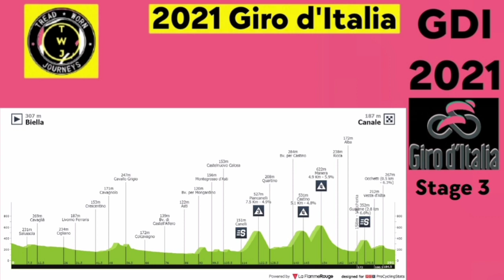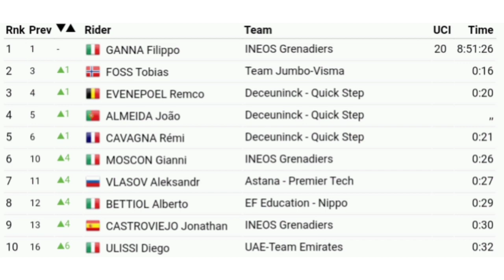Taco van der Hoorn Wins | 2021 Giro d'Italia | Stage 3 | Breakaway & 8.8 km Solo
Taco van der Hoorn from the Netherlands and team (Intermarché-Wanty-Gobert Materiaux) wins the third stage at the 2021 Giro d'Italia his first grand tour stage win.

van der Hoorn was quoted saying "I can't believe it. I just wanted to go in the break and be aggressive all Giro. It was really difficult to get to the front and win a stage, or get to the finish line with the group. I was determined that I would get in the break today come what may. For sure, it wasn’t really the plan to finish it off like this. But if there’s a small chance you have to go for it. Four seconds? (victory time gap) I think it would have been a bit more, but I spent a bit of time celebrating. Certainly, until a kilometre to go, I always thought I had a bit more time. I knew there were two sharp corners in the last part of the course, and then I just started sprinting right at the end, to be sure I was going to make it. For me, it’s really difficult to go for a victory. If I try in a sprint with Dylan Groenewegen. I’m never going to win. If I try to succeed in a TT, I’m never going to make it either. I have to go in the breakaways because that’s my only chance. We’ve taken a big step up with the team this year, as it’s our first season in the WorldTour, too. It feels good to be able to repay the team’s confidence of putting me on a nice program. I enjoyed my time with Jumbo (former team). I learned a lot and it was really nice to ride for guys like Wout Van Aert, but it’s also nicer riding in a breakaway, than trying to catch a break for Dylan. "

Had he continued in Jumbo-Visma, his team

Davide Cimolai (Israel Start-up Nation) was second and Peter Sagan (Bora-Hansgrohe) finished third.

General Classification
1. Filippo Ganna (Ita) Ineos Grenadiers 8:51:26
2. Tobias Foss (Nor) Jumbo-Visma0:00:16
3. Remco Evenepoel (Bel) Deceuninck-QuickStep0:00:20
4. João Almeida (Por) Deceuninck-QuickStep
5. Rémi Cavagna (Fra) Deceuninck-QuickStep0:00:21
Photos / Images:

Getty Images
Getty Images Sport
Getty Sport
Procyclingstats.com
Cyclingnews.com
Bettini Photos
Bettini Image
Eurosport.com

Music
1.
2. Splice app (GoPro)
Upcoming events.